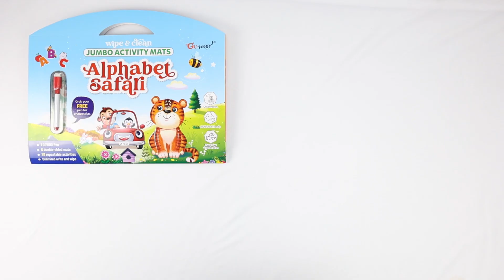Alphabet Safari Activity Mats